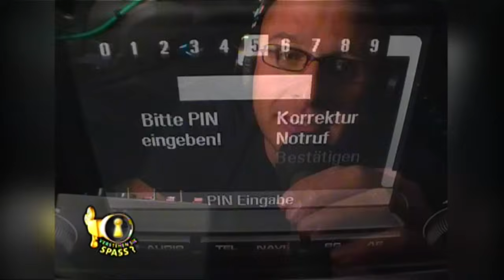Rache des Opfers: Otto Retzer | Verstehen Sie Spaß?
Drehschluss und Schauspieler Otto Retzer will möglichst schnell nach Hause. Wenn da nicht das Problem mit dem Auto wäre. Klassiker aus dem Jahr 2002.